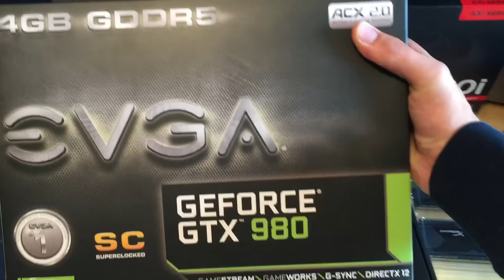Video #1 Mein Gaming PC mit Hardline Tubing PETG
Bei Fragen oder Videowünschen einfach kommentieren. :-)

Teile die ich verwendet habe:

Phanteks Enthoo Evolv ATX
6x Fractal Design Venturi HP-12
2x EVGA GTX 980 SuperClocked ACX 2.0
Intel Core i7-5930K
Seagate Barracuda 3TB HDD
MSI X99A SLI Plus
Corsair AX860i
Samsung SSD 850 Evo 500GB
HyperX Predator Kit 16GB, DDR4-3000

Mayhems X1 UV Green